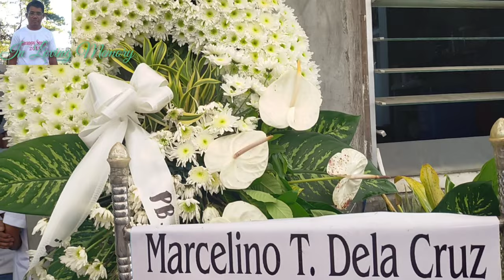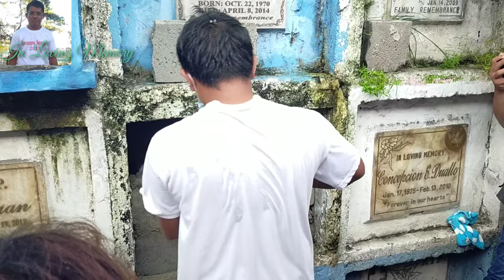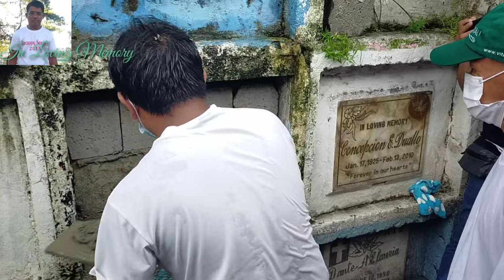In Loving Memory Tito Marcelino Dela Cruz Interment | Ang Nakakaiyak Na Tagpo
CTO: Music in this video
Sa kabilang buhay
By: banda lapis